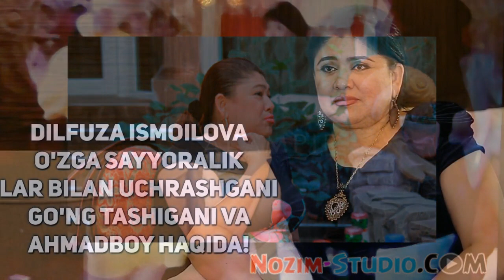Тошкентнинг Эрка Кизи Дилфуза Исмоилова Хакида !!!